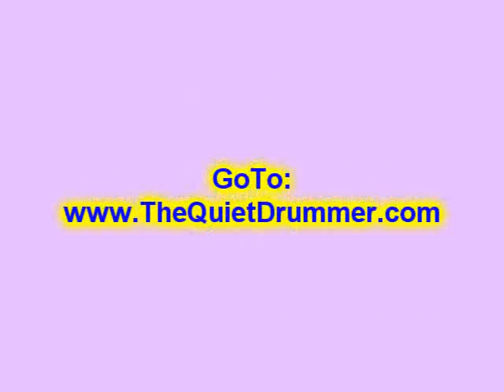06 Late in the Evening Extreme Edges Steve Gadd 2:29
6 0f 6 Lessons on the Steve Gadd Groove from Paul Simon's "Late in the Evening".  Thoughtful and to the point.  No chit-chat.  Just the desired rhythmic concept.  John-Hans Melcher
"TheQuietDrummer"
ps  We quietly get down to business and set the groove.